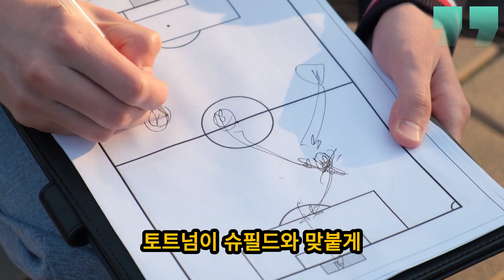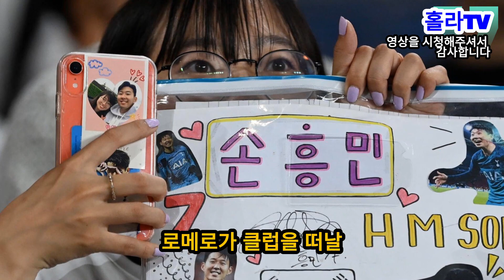"한국 경기 후 토트넘 팬들의 분노 폭발: 로메로, 토트넘 떠나려 했다! 손흥민 90분 출전에 팬들 반응 격렬!"